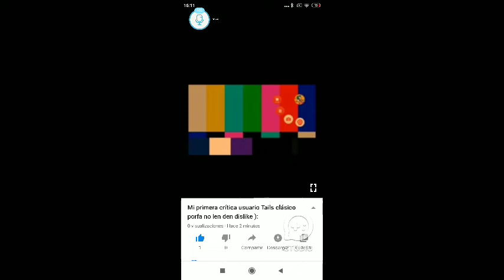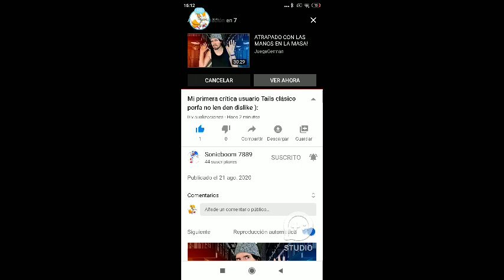Me an criticado...